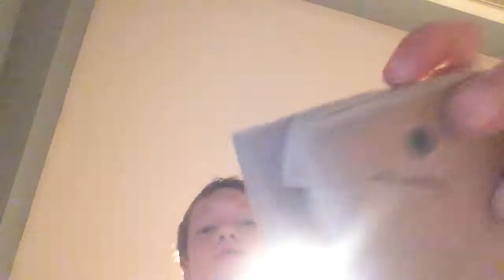How to make wooden rubber band gun